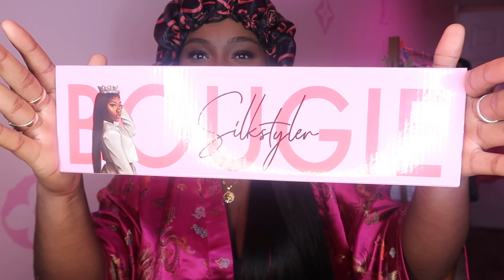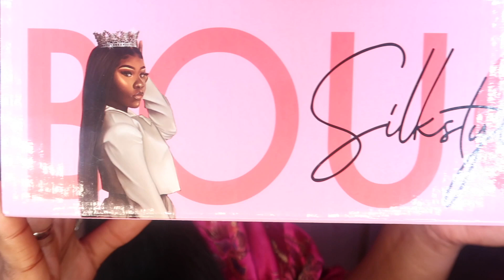STARTING MY OWN HOT TOOLS LINE AT 20| $500 FOR SHIPPING BECAUSE OF MS.RONA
HEYYYY GUYS, i am super excited to finally launch my pink BOUGIE SILK STYLER !.
When formulating this product, I wanted to make sure that I put out for all my bougie baddies.
What other way to hot comb your roots than the bougie way ??
THROW THEM GOLD STOVE TOP HOT COMBS OUT & COME GET LACEDDDDDD OKAYYYYYYYY.